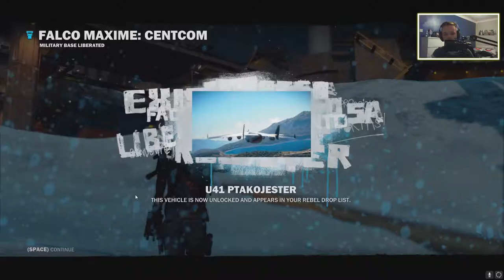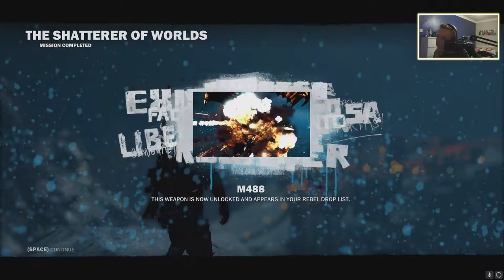Just Cause | Part Thirty Two | Taking Everything From Him